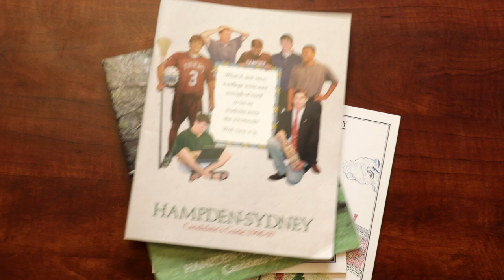On This Hill: Episode 6 (Good Men, Good Citizens)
Good Men, Good Citizens. Hampden-Sydney College's mission hasn't changed much in 240+ years. This week I sat down with Garrett Ramsey '20 to speak with him about how Hampden-Sydney makes young men better versions of themselves. As he says himself, it can be tough to put into words.